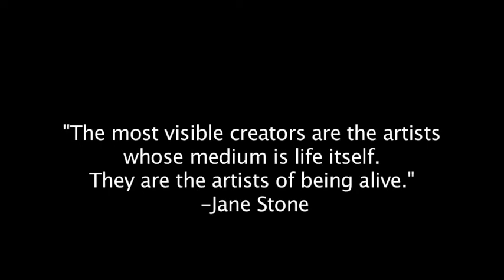AMR Live and LYP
Raised in Littleton, Colorado where the Columbine Shootings occurred in 1999, Anne-Margaret knew she had a calling to make a difference with young people. This tragedy, along with her belief that happiness is a result of living a passion-filled life with purpose, led her to create The Live Your Passion Tour in 2003. Through her workshop/concert, she opens a world of possibilities for students who are at a critical stage of their lives, making choices that will affect them for years to come.